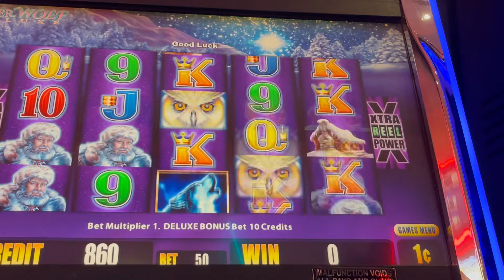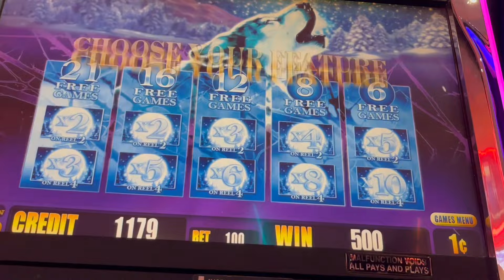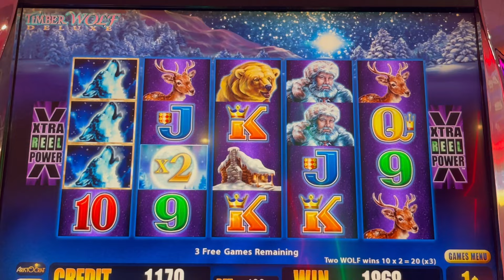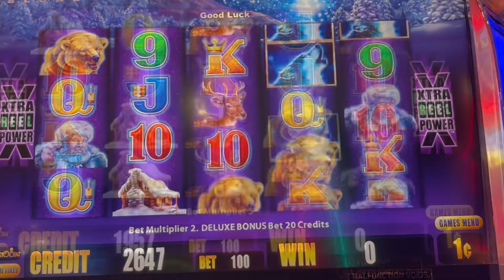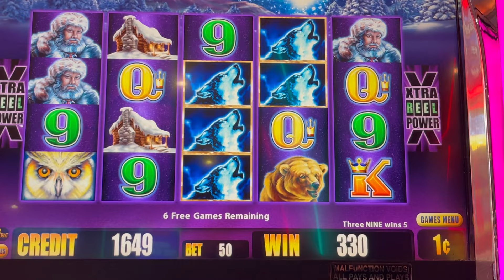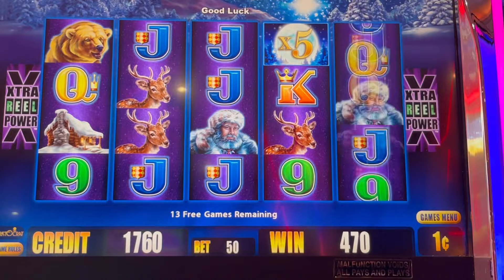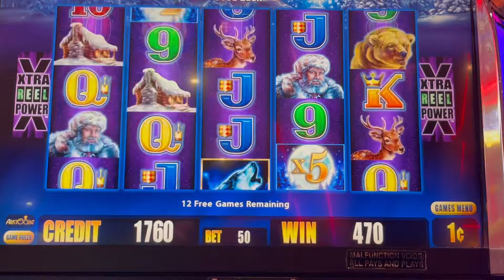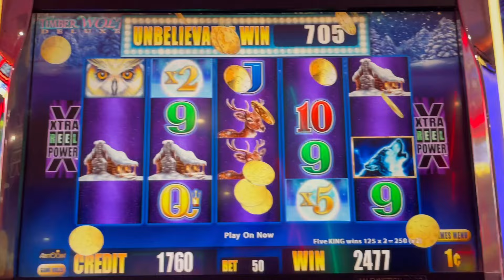MULTIPLIER WINS TIMBERWOLF DELUXE